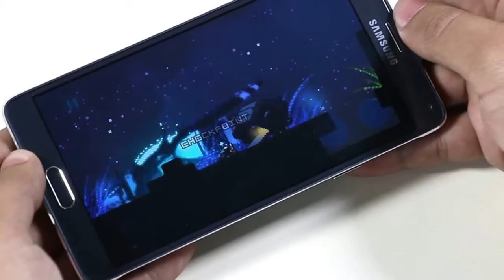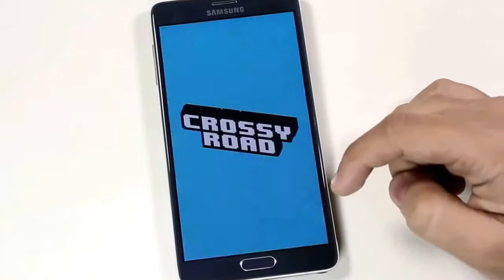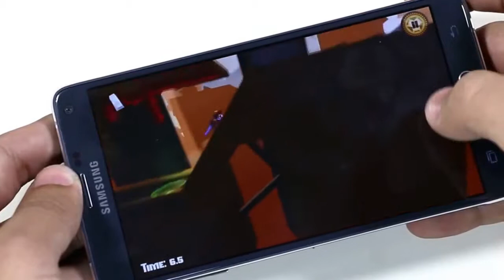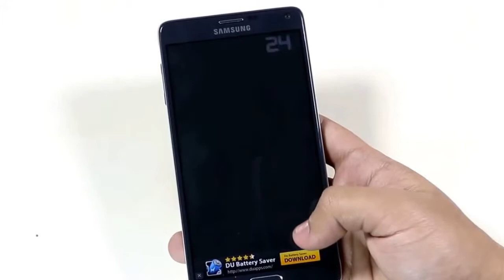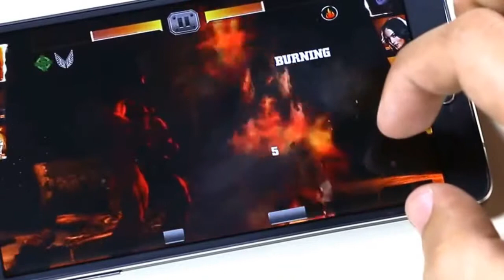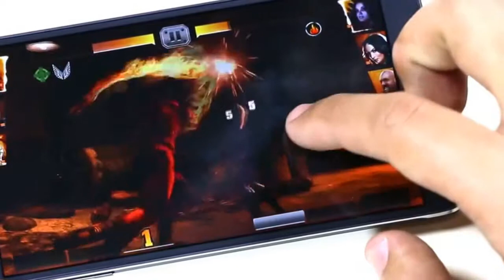Top 10 Best Android Games in 2015